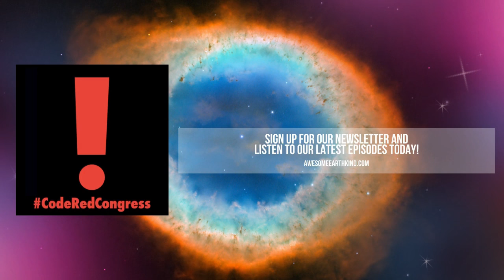Community Solar for All Central Hudson Electricity Customers – with Angelo Chambrone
Angelo Chambrone leads Clear Point Energy, an energy consulting firm based in Syracuse, New York. He has over thirty (30) years of energy sector experience. His firm provides strategic and technical consulting services to retail energy suppliers, consumers, commercial enterprises, and institutional customers on a national basis. His firm’s specialty is renewable energy, electricity, and natural gas.